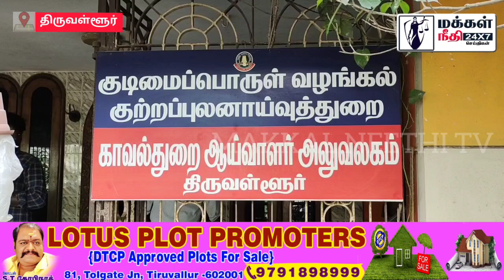ரேஷன் அரிசி இளைஞர் குண்டாஸில் சிறையிலடைப்பு மாவட்ட ஆட்சியர் உத்தரவு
ரேஷன் அரிசி கடத்திய இளைஞர் குண்டாஸில் சிறையிலடைப்பு மாவட்ட ஆட்சியர் உத்தரவு